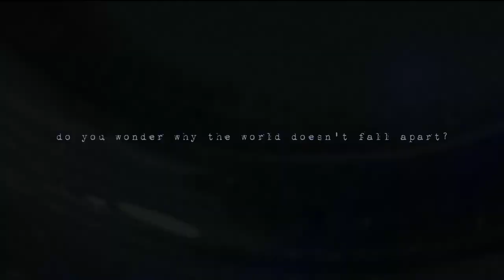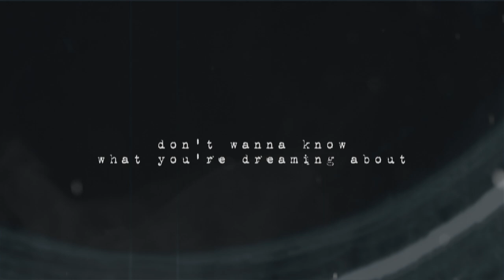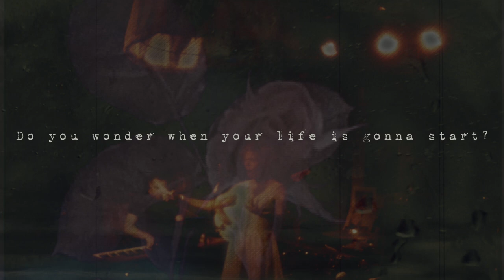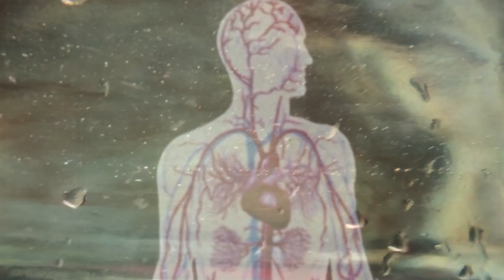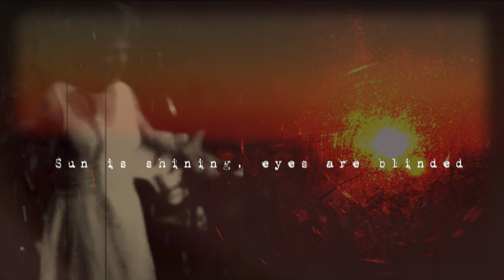Bellemont - Don't Wanna Know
Lyrics by Pieter Vreede, Tracee Westmoreland

second single from the debut double album
‘Live or Lavish – The Jet Sessions’
Engineered by Staf  Verbeeck, assisted by Nikas Goossens
Produced by Staf Verbeeck and Bellemont

Bellemont are:
Bruno Beeckmans – keys, vox
Joe Bacart - drums
Pieter Vreede – bass
Sam Malec – guitars
Tracee Westmoreland – vox

Lapsteel: Tom Beardsley